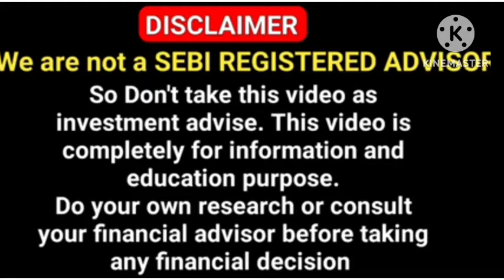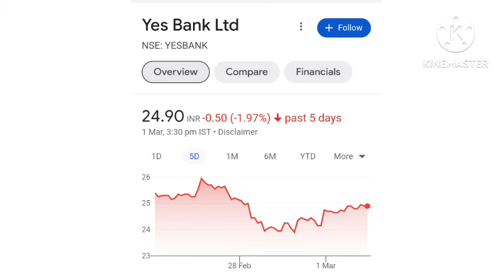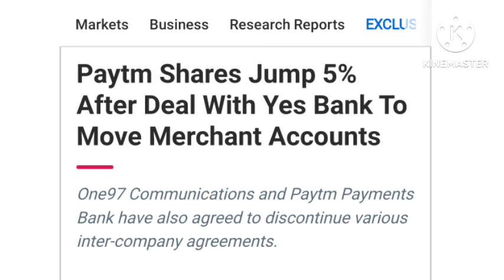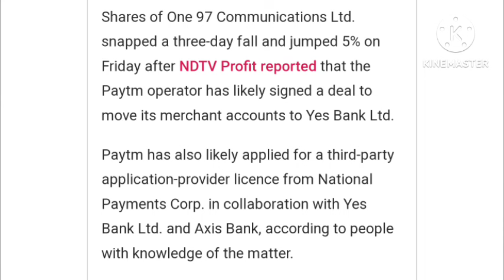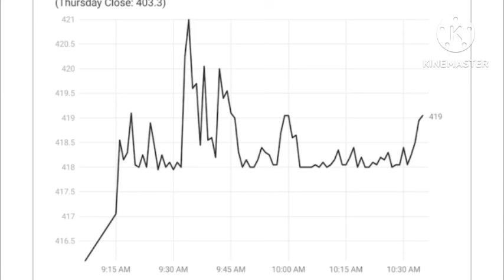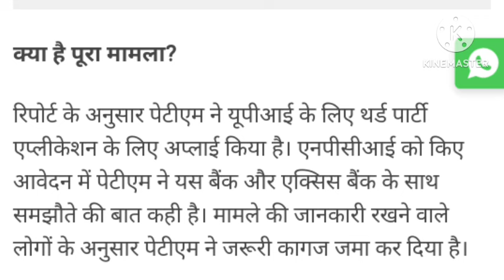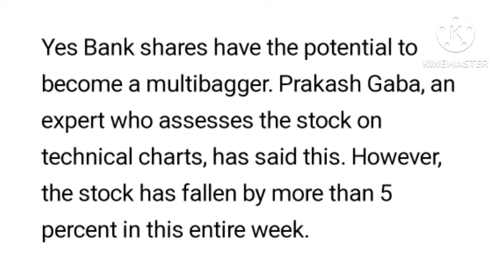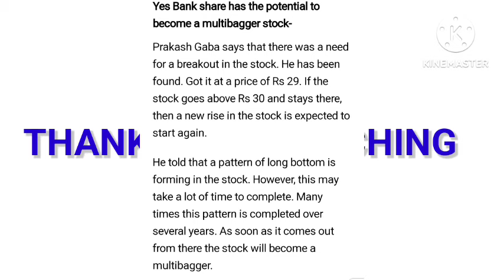PayTm Yes bank Deal🔥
hindi